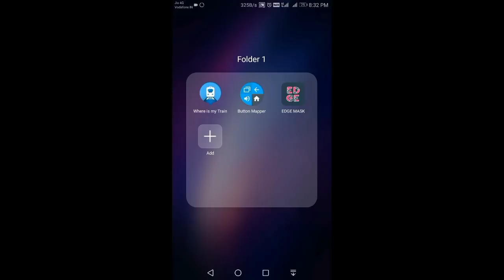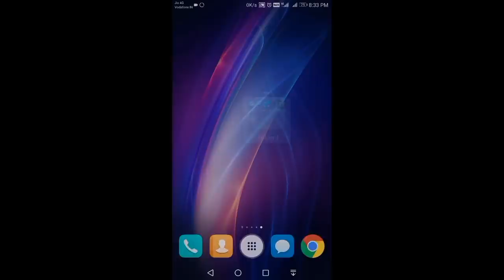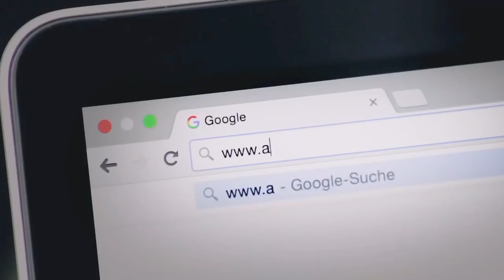சிறந்த 5 USEFUL Apps for Android | Top 5 USEFUL Android Apps in February 2018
Hi bro you are watching Helium Tech

Android Games. Play the best free Android games today! Download the top new game apps for your Android tablet or smartphone!

Android Apps Our pick of the Top best Android apps, free and paid, including the Top best travel apps, best news apps, and many more.